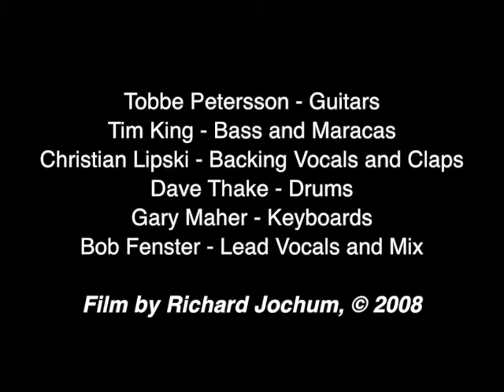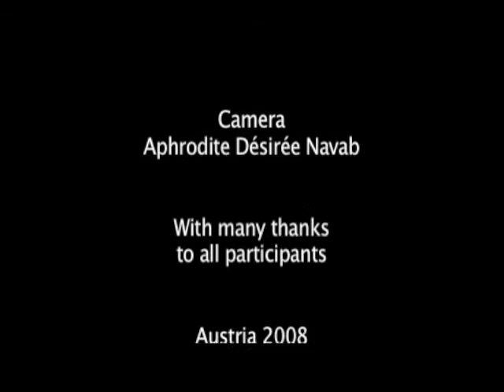You're My Favorite Waste of Time (Marshall Crenshaw cover)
Torbjorn Petersson (guitars), Tim King (bass and maracas), Gary Maher (keyboards), Dave Thake (drums), Christian Lipski (backing vocals and hand claps), and Bob Fenster (lead vocals and mix) for Theme Music's Non-Canon week.